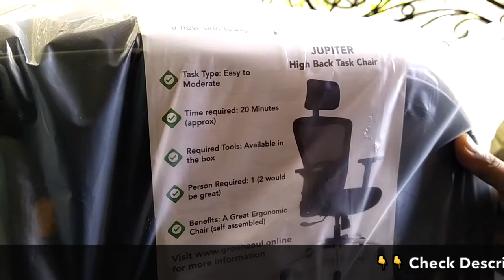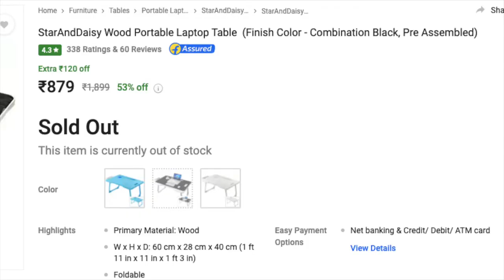✅ Unboxing chair | GREEN SOUL Jupiter High-Black Chair - Unboxing & Assembly | StarAndDaisy Table🔥🔥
and search any store name and get free coupon deals offers.